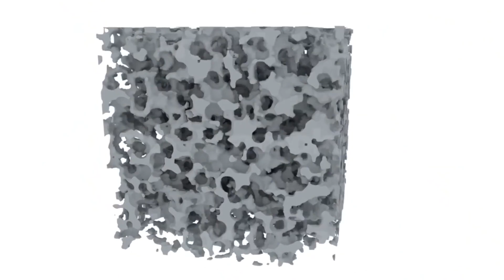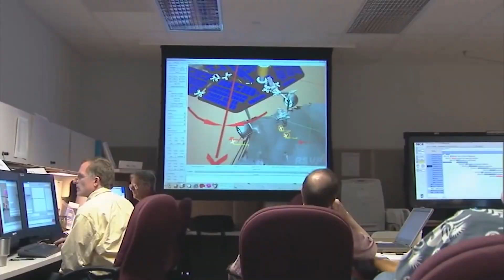Il Rover Opportunity È Stato Per 15 Anni Su Marte In Cerca Di Vita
In questo video parleremo del rover Opportunity e lo accompagneremo nel suo lungo viaggio durato 15 anni. Vedremo anche ciò che è stato ottenuto durante questa missione e osserveremo gli incredibili e affascinanti paesaggi di Marte.